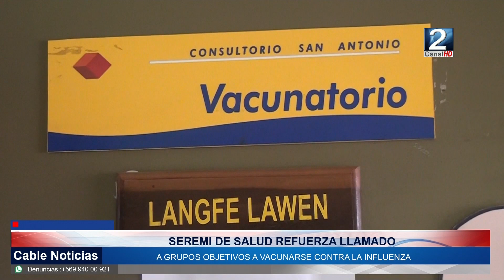31 MAY 2024 Seremi de Salud refuerza llamado a grupos objetivos a vacunarse contra la Influenza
La Seremi de Salud refuerza el llamado a grupos objetivos a vacunarse contra la Influenza. La Autoridad Sanitaria recordó la importancia de la inmunización para evitar enfermar gravemente. En la región más de un 70% de la población objetivo se ha vacunado contra la Influenza.